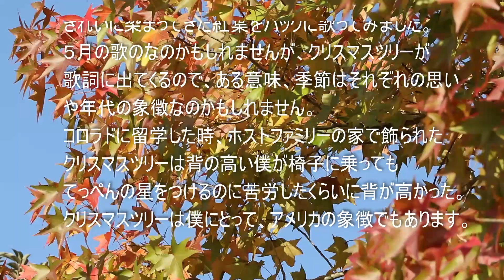First Of May【金曜だし一曲。23】The Bee Gees すぎたじゅんじ ウクレレ弾き語り Ukulele Cover It's Friday, A SONG FOR YOU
CHALLENGE #388

First of May
若葉のころ
The Bee Gees
ザ・ビージーズ

ビージーズの「First Of May」、邦題は（若葉のころ）。
きれいに染まってきた紅葉をバックに歌ってみました。
５月の歌のなのかもしれませんが、クリスマスツリーが
歌詞に出てくるので、ある意味、季節はそれぞれの思い
や年代の象徴なのかもしれません。
コロラドに留学した時、ホストファミリーの家で飾られた
クリスマスツリーは背の高い僕が椅子に乗っても
てっぺんの星をつけるのに苦労したくらいに背が高かった。
クリスマスツリーは僕にとって、アメリカの象徴でもあります。